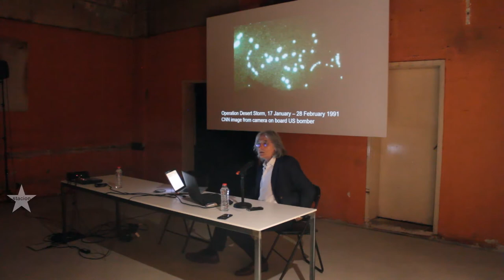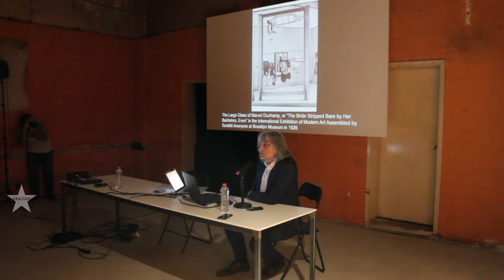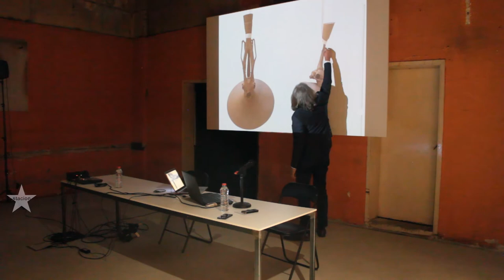Bernhard Rüdiger: Sculptures, Monumental Models, Architecture, History. Summer School as School 2018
Bernhard Rüdiger at Summer School as School 2018
July 24, 2018, 20:00

Stacion – Center for Contemporary Art Prishtina is pleased to announce “Sculptures, monumental models, architecture, history” the presentation of works by Bernhard Rüdiger, part of Summer School as School 2018 Public Program.

Bernhard Rüdiger’s works confront visitors with a physical experience involving object, body and space. At once sculptures, monumental models and architectures, through their meticulous spatial and acoustic arrangement, his works seek to make history ring out, and in particular the history of places: in Sonne Mond und Sterne vom 13 bis zum 15 Februar 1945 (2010), a German nursery rhyme and the position of the stars in the Dresden sky, during those three days of bombing, establish liaisons between the form of the revolving structure, and the meaning which is released by it. Rüdiger’s works also propose direct physical experiences: the windmill of Petrolio (Locus desertus) (2006) —Petrolio is the title of the last unfinished political and artistic project by Pier Paolo Pasolini— a bel rings in reaction to the force of the wind and broadcast the sound on the roofs of the city of Montélimar. In Ku Klux Klan (2007), suspended hollow sculptures offer both the protective space of the hat - you can slip underneath them and put your head in them - and the dark and hidden place from which you can look at the world through holes. The possibility that the work can react to the visitor’s presence or to natural elements, and that it sends the echo back to it, also underpins the artist’s approach. InTrumpet N.7 (Petrolio) (2002), the footsteps and voices of passers-by act on a powerful organ-like structure with horizontal pipes, whose vibrations, on the other hand, penetrate the exhibition venue and the visitor’s body. All Rüdiger’s projects are systematically accompanied by studies and models in cardboard, wood, iron, etc. But they are far more than mere stages in a creative process: they constitute parts of the fully-fledged work, and are involved in specific presentations.

Bernhard Rüdiger was born in Italy, (Rome, 1964), and lives and works in Paris. He graduated from the Accademia di Belle Arti in Milan with Luciano Fabro, and teaches today in Lyon where he directs the research programm Contemporary Art and historical temporalities. Since 1986, he has taken part in many group shows (Padiglione d'Arte Contemporanea Milan 1989, 1998, Centro per l'Arte Contemporanea Luigi Pecci, Prato 1990, 1998, Museum Moderner Kunst Vienna 1991, Magasin de Grenoble 1992, Contemporary Art Museum Caracas, Bogota and Buenos Aires 1992, the Venice Biennale 1993, 1999, 2011, the Rome Quadriennale Palazzo delle Esposizioni 1996, 2008, PS1 New-York 1999, Palais des Beaux-Arts de Lille 2006, Ostrale Dresden 2013, Petach Tikva Museum of Art, Israel 2013, Museion Bolzano 2014, Fondazione Palazzo Albizzini Collezione Burri Città di Castello 2015, Triennale Milan, Ennesima 2015) and solo exhibitions (Christian Stein Gallery Turin and Milan, Michel Rein Gallery Tours and Paris, Krings-Ernst Gallery Colone, Traversée zeitgenössische Kunst Munich, Bernard Bouche Gallery Paris, GDM… Paris and in the Centre de Création Contemporaine, Tours 1996, les Abattoirs de Toulouse 1997, Centre d’art La Galerie de Noisy-le-Sec 1999, Museo d’arte moderna di Bologna 1999, Château des Adhémar centre d’art contemporain Montélimar 2006, FRAC Languedoc-Roussillon and ESBAMA de Montpellier 2015). He was editor of the magazine Tiracorrendo and co-founder of the artists’ gallery Lo Spazio di Via Lazzaro Palazzi, a busy venue in the Milan art scene from 1989 to 1993.

Summer School as School is an interdisciplinary education platform, based in Prishtina.

The Public Program organized during Summer School as School 2018 serves as a common platform for faculty, participants, and the public.

Produced by: Stacion - Center for Contemporary Art Prishtina
Music composition: Liburn Jupolli